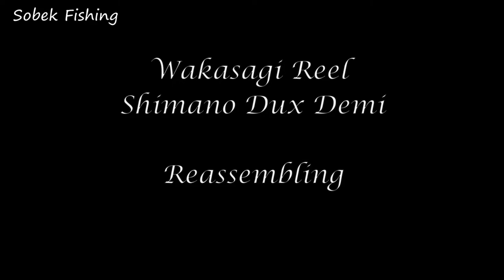Wakasagi Reel - Shimano Dux Demi - Reel service and maintenance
0:00 Intro
01:35 Disassembling
07:40 Reassembling
25:58 Functions check and outro

Music credits